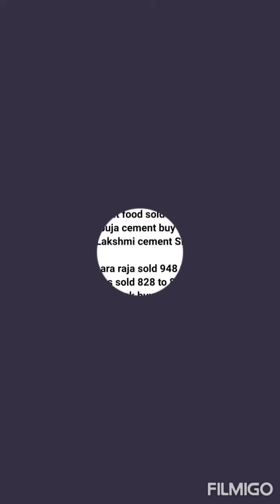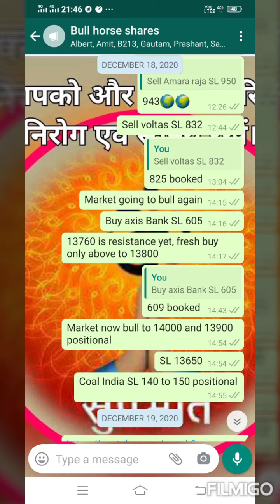18.12.2020 freetips nifty banknifty nifty50 | intraday tips | free intraday analysis shares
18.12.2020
Intraday calls freetips nifty banknifty nifty50 | intraday tips | free intraday analysis shares

9.48 nifty sold 13750 to 13670

1@ 9.51 Bajaj finance sold 5205 to 5170
2@ 10.09 kotak Mahindra sold 1945 to 1934
3@ 10.14 cyient sold 540 to 527
4@ 10.23 Britannia sold 3750 to 3700.
5@ 10.25 jublient food sold 2840 to 2800
6@ 11.15 ambuja cement buy 248 to 251.
7@ 11.18 jk Lakshmi cement SL hit 344 to 340
8@ 11.52 Amara raja sold 948 to 940
9@ 12.44 voltas sold 828 to 824
10@ 14.16 axis bank buy 607 to 610

This vedio only for education purpose, As spokes man is not SEBI registered advisor. This channel shall not be responsible for any financial Loss for taken any action on behalf of this vedio. This vedio does not promote speculation and trade in future and option.